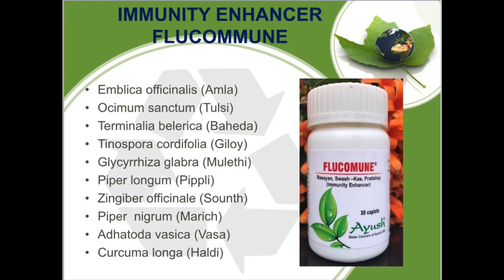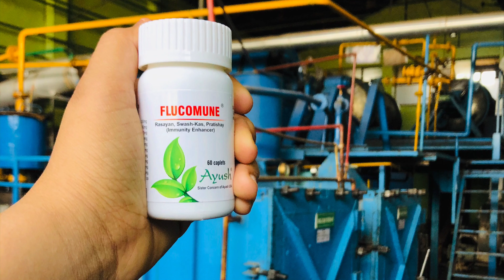Flucomune- (Potent Immunity Enhancer)- with pure most herbs from HIMALAYAN RANGE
Flucomune: Boost your immunity for combating the viral infections.

As advised by Ministry of Ayush Govt. of India for strong immunity.

Ayush Pharmaceuticals India recommends Flucomune with standardized Herbal extracts of Tulsi, Giloy, Pipli, Amla , Kalimirch, Shunthi etc.

All from the pure most herbs of Himalayan Range

Also our Top most selling product in USA.

Ingredients- Emblica officinalis, Adhatoda vasica, Ocimum sanctum, Tinospora cordifolia, Glycyrrhiza glabra, Trikatu, Curcuma longa, Terminalia bellirica.

 Emblica officinalis- Natural bioflavonoid and ascorbigen act as antioxidant and have strong immune-supportive.

Adhatoda vasica- develops immunity against respiratory infections and has antimicrobial activity.

 Ocimum sanctum-is one of the most important medicinal plants mentioned in Ayurvedic literature for its antibacterial and antiviral
properties. It is a very potent agent for effective control of viral infections.

Tinospora cordifolia- It is widely used in Ayurveda since ages for the treatment of various infectious diseases and is also proven to be an immune system modulator.

Glycyrrhiza glabra-contains glycyrrhizin, which has properties such as antioxidant, antiviral, anti-infective and anti-inflammatory properties. It has a positive effect on the treatment of high-prevalence diseases related to immune system.

Haldi- as a potent modulator of the immune system also has anti inflammatory and antibiotic like activity

 Baheda- has astringent qualities and is best known for its use in treating all cough cold related problems, immunity and digestive problems.

 Trikatu- It is known for its digestive support, thereby enhancing the bioavailability of herbal compounds and nutrients in the digestive tract.

Mode of Action: All the herbs in the Flucomune’s formulation makes it very potent against the viral and bacterial infections and makes it (Flucomune) a perfect RASAYANA to strengthen and nourish the immune system.

Enhance your immunity by FLUCOMUNE.

Special thanks to -Ketav Sodhi aka Ketav's Fast n Easy Food for video shoot and editing